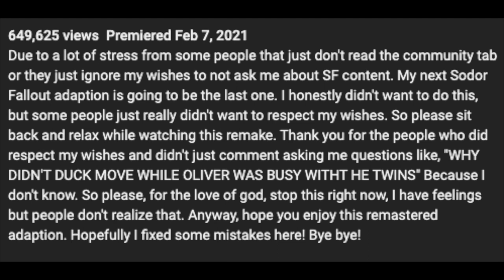"Percy's Attempt of Escape" by TheLitFirebox / Morty (Reaction Video)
Thank you very much to @TheRealCar-h1r for suggesting this video! :)